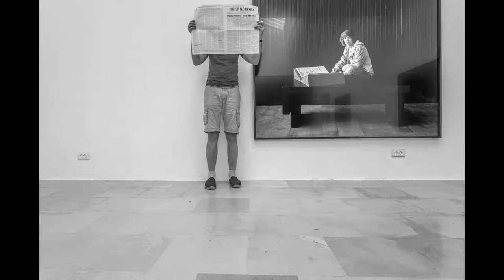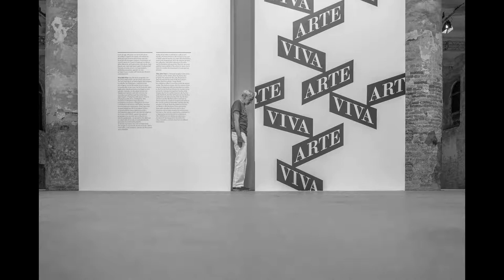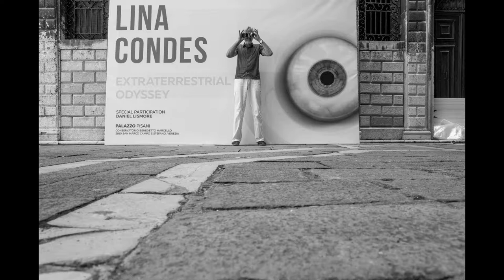BIENNALE VENEDIG 2017 WITH THE LEICA MONOCHROM